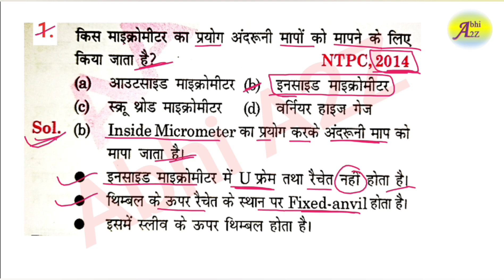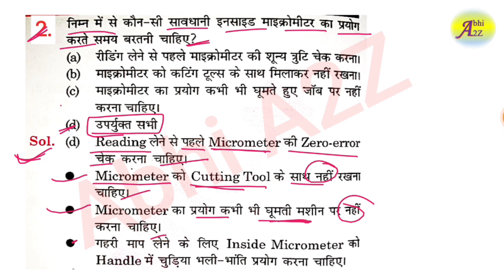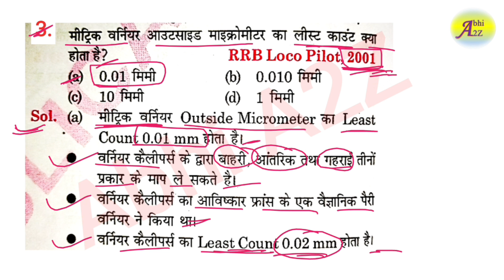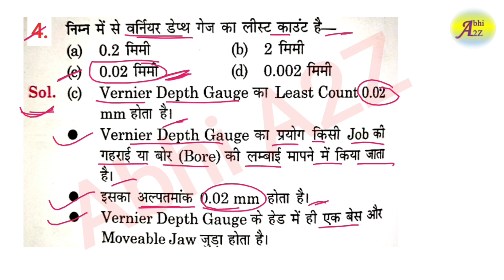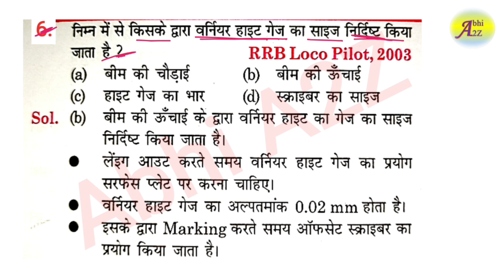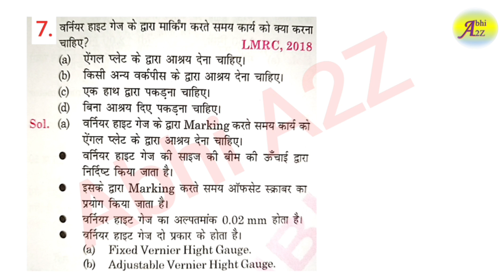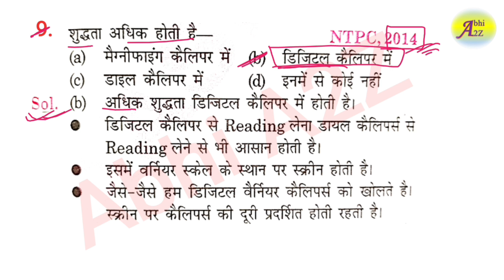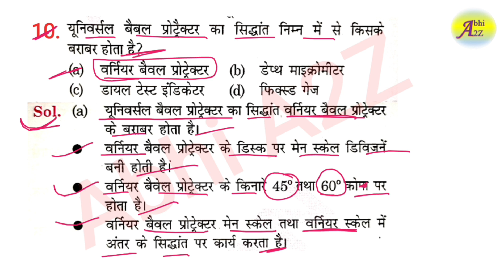RRB ALP/TECHNICIAN 2023 | ALP FITTER TRADE QUESTIONS SET - 27 | FITTER TRADE CLASS | BY Abhi_A2Z